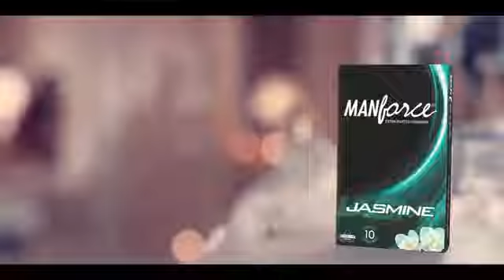Sunny Leone Hot Video